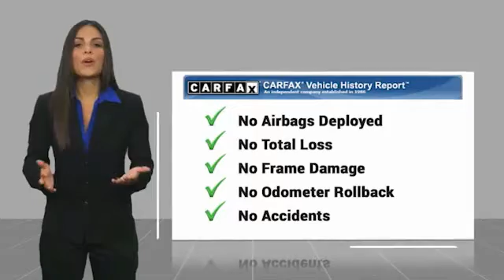2016 Nissan Sentra Asheville NC LY209509A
2016 Nissan Sentra S

Recent Arrival! Priced below KBB Fair Purchase Price! Clean CARFAX. *Still Under Factory Warranty**, **Available at Fred Anderson Nissan of Asheville. **Available at Fred Anderson Nissan of Asheville. Call us today at ** 2016 Nissan Gun Metallic Sentra S FWD CVT with Xtronic 29/38 City/Highway MPG Odometer is 40540 miles below market average!Welcome to Fred Anderson Nissan of Asheville - We are so happy you are here! Whether you stopped by because you are looking for a reliable, honest Nissan dealership in NC, or you are just browsing for your next dream car, we are ready and willing to do whatever we can to help make your experience a truly exceptional one. We work with over 30 different lenders to ensure you get the best deal! To get a quote please come visit us, call at , or go One of our representatives will get you the information you want. Do you prefer email, phone or text? Just let us know. We are proud to serve our neighboring customers in Asheville, NC, along with our customers throughout the Black Mountain, Mars Hill, Weaverville, Waynesville, Hendersonville, Marion, Greenville and Spartanburg areas. Our # 1 goal is to help you find the vehicle you love at a price you can afford wrapped in a deal you do not want to walk away from. Anderson Automotive Group is a family owned and operated business with locations in North and South Carolina. The group has Nissan, Toyota, and Kia dealerships located in Raleigh, Sanford, Fayetteville, and Asheville NC; Columbia and Charleston SC. With all dealerships known as The Family Store, our business is rooted in family values and structured with several family members serving in key positions.*